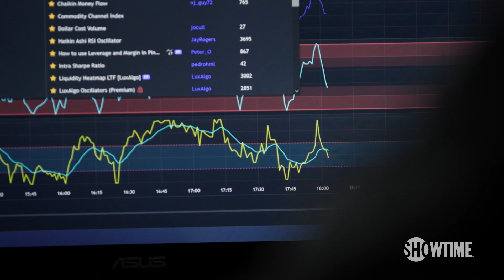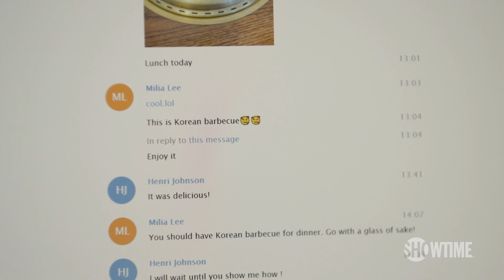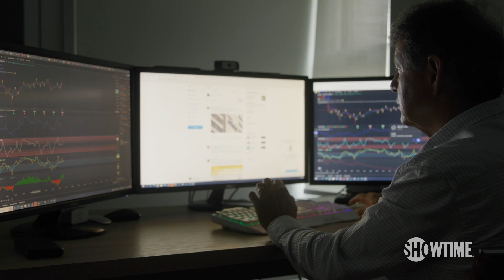Catfished by Captives | VICE on Showtime Season 4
VICE News’ Natashya Gutierrez investigates a dark new online scam industry built on violence and enslaved labor, gaining rare access to the human trafficking victims who were forced into stealing billions of dollars from everyday Americans.